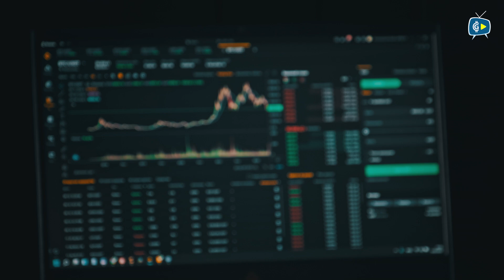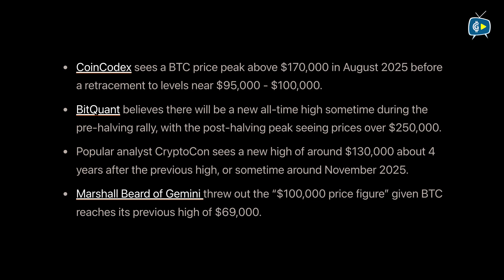Fed Cuts Rates! How Will Crypto React? | US Federal Reserve | FOMC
Everything to know about the fed rate and what it will do to the crypto and financial situation:
The Fed's potential rate cut is more than just numbers; it's a signal to the market! Historically, rate cuts have acted like a green light for riskier investments, including cryptos. Back in March 2020, a similar cut set off a monumental Bitcoin bull run, and today's decision could trigger another rally.
But here's the twist! While initial spikes are expected, the market might see a 'sell the news' dip due to profit-taking from short-term traders. Crypto trader Emperor suggests a quick pump followed by a drop as traders cash out. :chart_with_downwards_trend::chart_with_upwards_trend:
Moreover, Arthur Hayes, a crypto billionaire, voices a stark warning: he predicts a crash post-rate cut due to narrower interest rate gaps between major currencies.